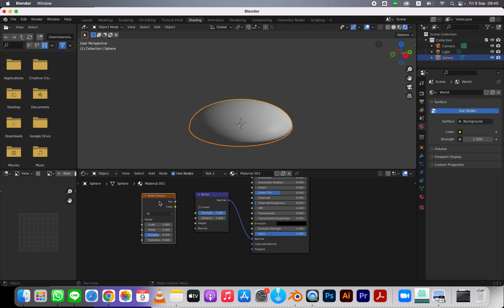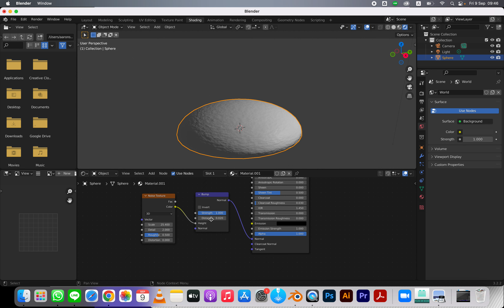Blender Simple Noise Bump Tutorial